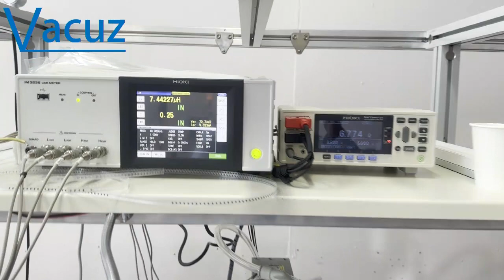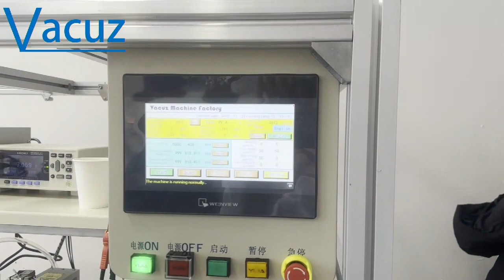Vacuz Automatic 0603 High Frequency Inductor Coil Inductance Resistance Testing Packaging Machine